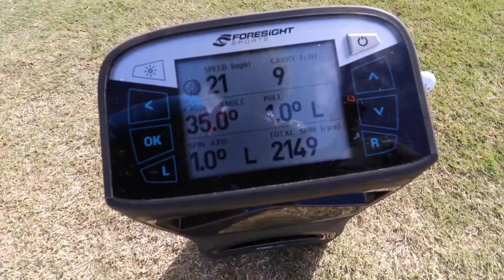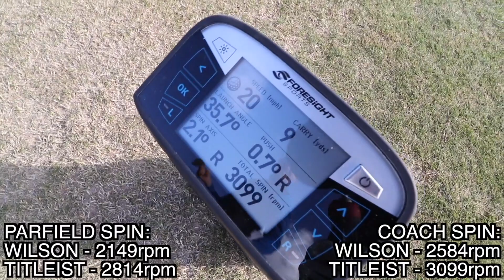Most Soren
Most Soren, filmed at Las Colinas Golf and Country Club Mark Crossfield PGA professional AskGolfGuru takes on Coach Lockey with a little skills challenge. Who can produce the most spin. Vary your practice and learn more about your game. Enjoy this fun and easy to watch golf video.